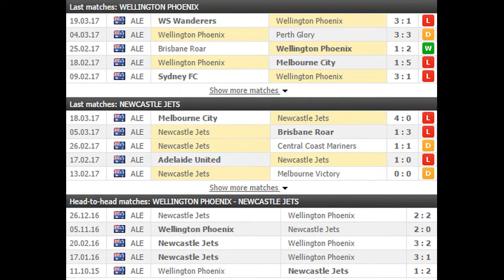Wellington Phoenix vs Newcastle Jets PREDICTION (by 007Soccerpicks.com)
Check out our tips on Wellington Phoenix vs Newcastle Jets by visiting